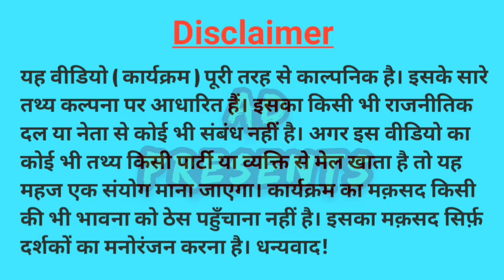अंधभक्ति | 𝗔𝗻𝗱𝗵𝗯𝗵𝗮𝗸𝘁𝗶 | 𝗩𝗶𝗱𝗲𝗼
𝗔𝗻𝗱𝗵𝗯𝗵𝗮𝗸𝘁𝗶 अंधभक्ति

𝗮𝗮𝗷𝗸𝗮𝗹 𝗸𝗵𝗮𝘀𝗸𝗮𝗿 𝘆𝘂𝘃𝗮𝘃𝗮𝗿𝗴 𝗿𝗮𝗷𝗻𝗶𝘁𝗶𝗸 𝗽𝗮𝗿𝘁𝗶𝘆𝗼𝗻 𝗸𝗲 𝗽𝗲𝗲𝗰𝗵𝗵𝗲 𝗽𝗮𝗮𝗴𝗮𝗹 𝘀𝗮 𝗵𝗼𝗸𝗲𝗿 𝗴𝗵𝗼𝗼𝗺𝗮𝘁𝗲 𝗿𝗮𝗵𝘁𝗲 𝗵𝗮𝗶𝗻. 𝗮𝗶𝘀𝗲 𝗺𝗲𝗶𝗻 𝗸𝗮𝗶 𝗸𝗮𝗶 𝘆𝘂𝘃𝗮𝗼𝗻 𝗸𝗼 𝗱𝗲𝗸𝗵𝗮 𝗴𝗮𝘆𝗮𝗮 𝗵𝗮𝗶 𝗸𝗶 𝘃𝗼 𝗮𝗽𝗻𝗲 𝗴𝗵𝗮𝗿 𝗽𝗮𝗿𝗶𝘄𝗮𝗿 𝗸𝗼 𝗯𝗵𝗶 𝗷𝗮𝗶𝘀𝗲 𝗯𝗵𝗼𝗼𝗹 𝗴𝗮𝘆𝗲 𝗵𝗮𝗶𝗻.

𝗮𝗶𝘀𝗲 𝘆𝘂𝘃𝗮 𝗸𝗶𝗱𝗵𝗮𝗿 𝗷𝗮 𝗿𝗮𝗵𝗲 𝗵𝗮𝗶𝗻.